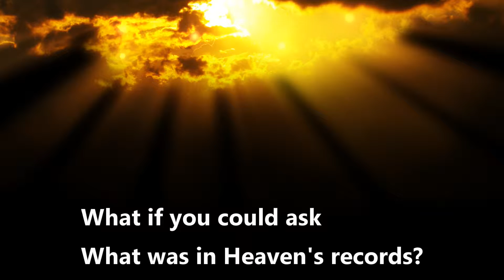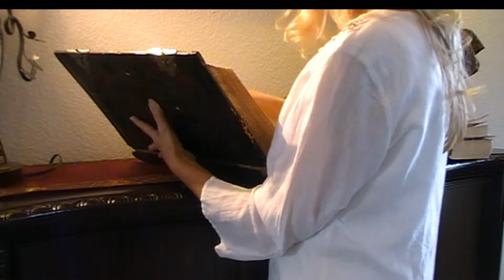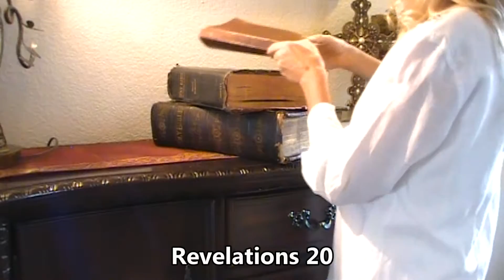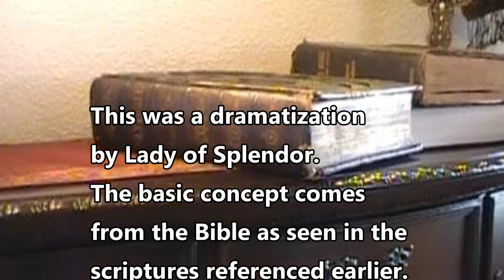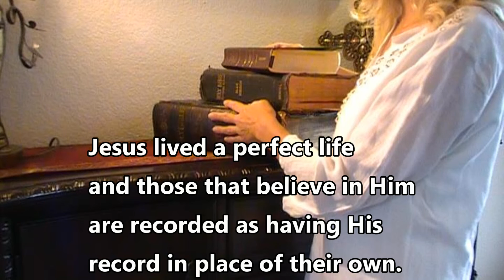Heaven's records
Lady of Splendor produced a dramatization about a conversation with a keeper of Heaven's records.  Based on biblical concepts, it is told her whether her friend's sins, deeds and even words are recorded.